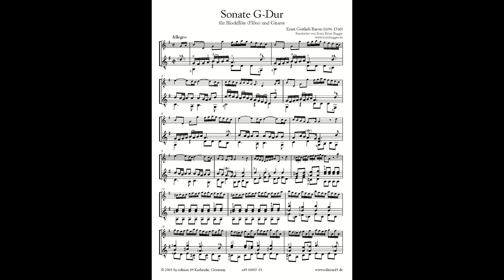Ernst Gottlieb Baron Sonate G-Major Annette Struck-Vrangos recorder Boris Björn Bagger guitar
Ernst Gottlieb Baron (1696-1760), Sonate G-Major, sheet music , available in several arrangements

played by Annette Struck-Vrangos (recorder) and Boris Björn Bagger (guitar), arranged by Boris Björn Bagger

Live concert 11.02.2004, Reformationskirche Hilden / Germany
0:01 1. Allegro
02:42 2. Adagio
04:27 3. Presto

Sound Design & Video edition 49 Music Publishing Company January 2022